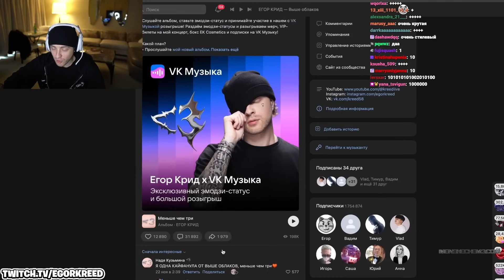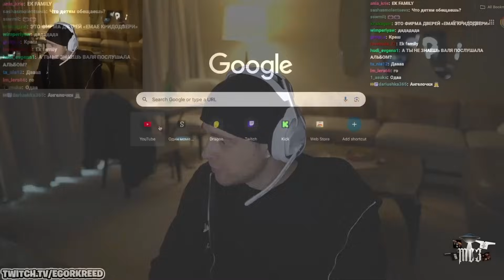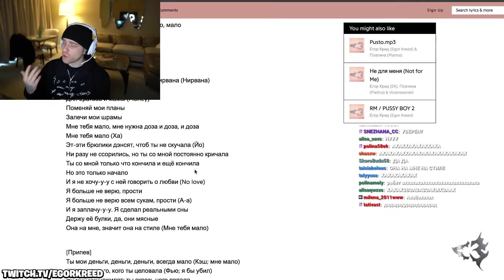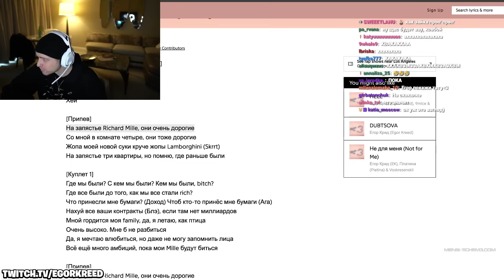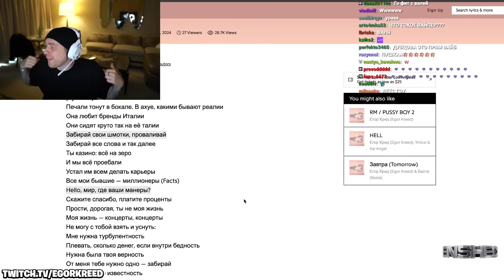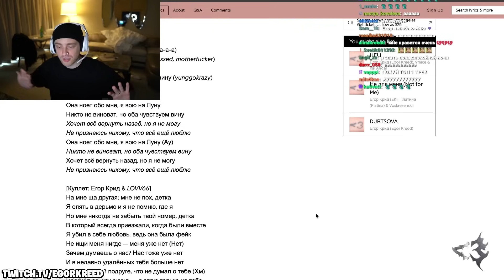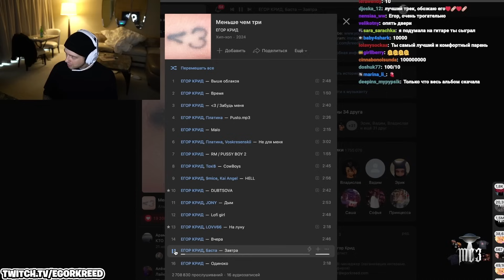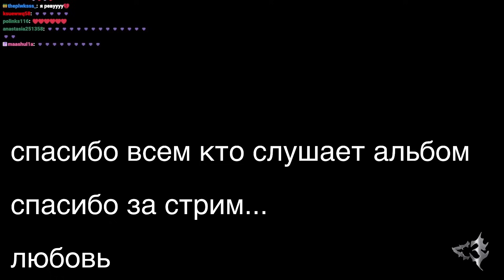Егор Крид СЛУШАЕТ и РАЗБИРАЕТ АЛЬБОМ - МЕНЬШЕ ЧЕМ ТРИ ! Полный Стрим с твича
ПРОСЛУШИВАНИЕ АЛЬБОМА МЕНЬШЕ ЧЕМ ТРИ ! СТРИМ С ТВИЧА

Блогинг Канал -   @KREEDFAMILY
Музыкальный канал -   @kreed